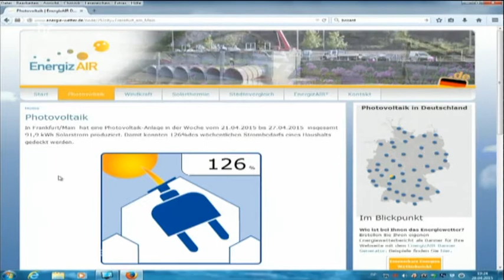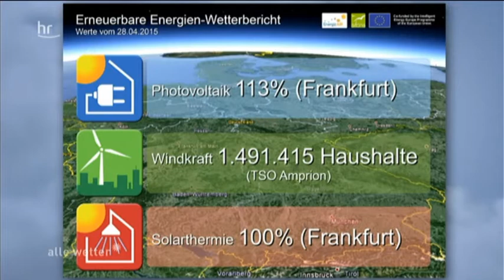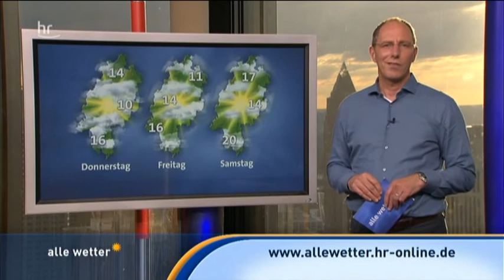Energie-Wetterbericht at Alle Wetter! on HR3 28.04.15_ShortVersion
The European project EnergizAIR², with its national version Energie-Wetterbericht, has been hosted for the second time on April 28th, 2015 in the column Alle Wetter! of the regional broadcasting station HR3 in Hessen.
Please share our effort to bring together weather forecasts, renewable energy production and household consumption coverage and to broadcast it on mainstream media for general public, professionals and renewable energy system owners to benefit from this forecast-and-report model for free!